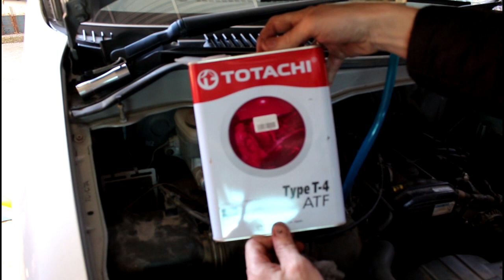Toyota Noah 3S FE Тойота Ноах 2000 года Замена масла и фильтра в АКПП коробке автомат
фильтр и прокладка АКПП  ZIKMAR  Z15203R
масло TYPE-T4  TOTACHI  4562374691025